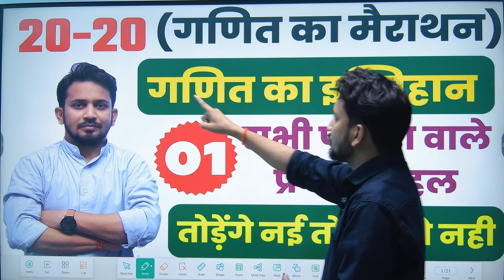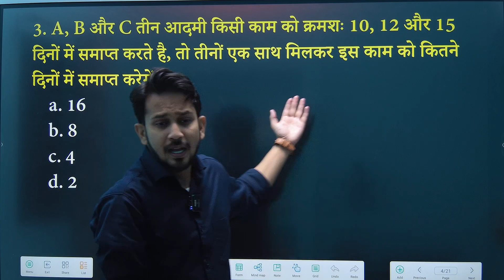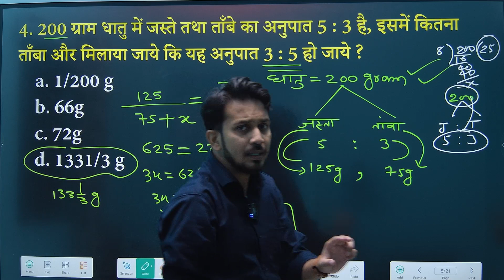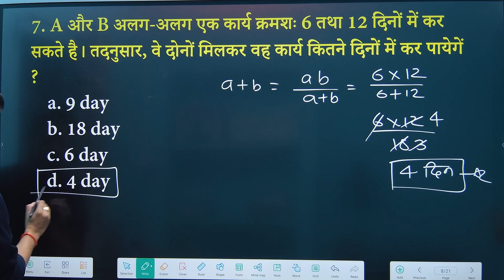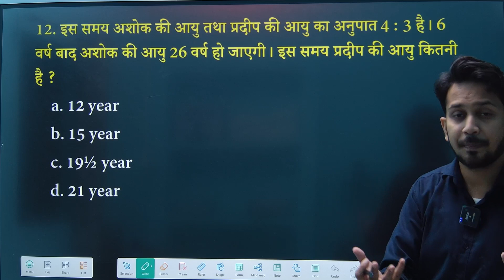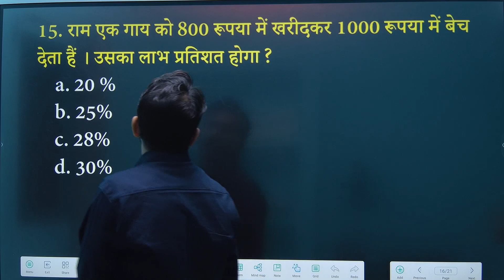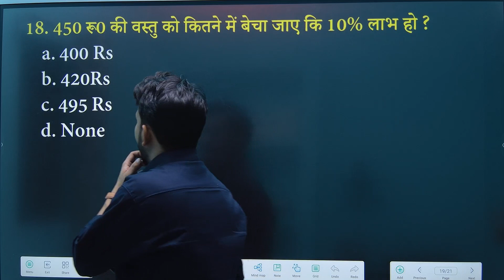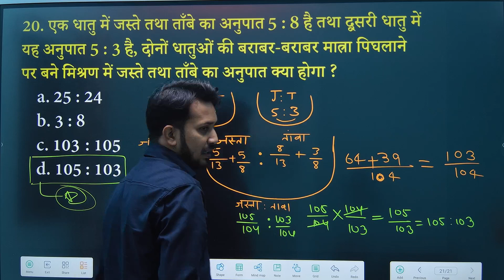गणित के 20 सबसे धाकड़ सवाल !! राहुल सर का रामबाण !! सभी परीक्षा के लिए अनिवार्य